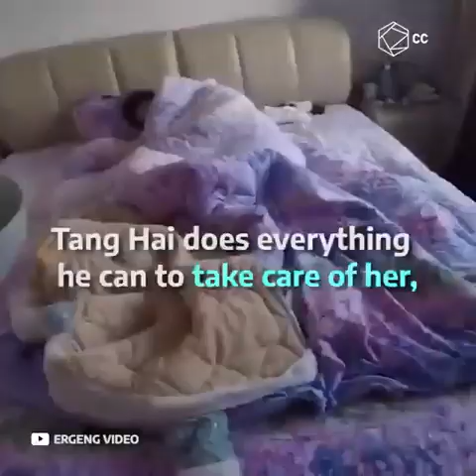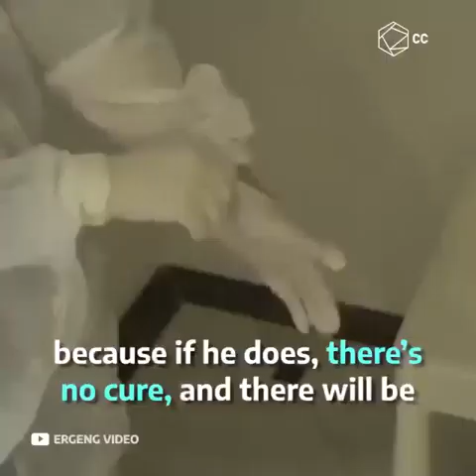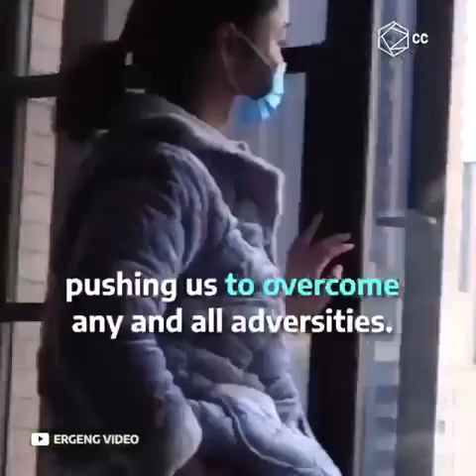Would you do anything for your love one?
Say No to Panic, Say Yes to Precautions.

This couple is proof that when you love someone, there is nothing you wouldn’t do for them 💚

Source - Facebook